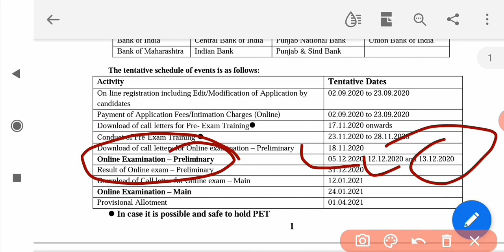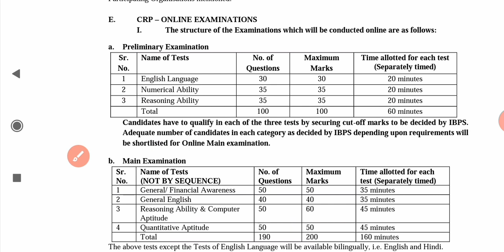IBPS Recruitment 2020||हिमाचल में क्लर्क के 40 पदों पर भर्ती||1557||HP Govt Jobs 2020||Himachal Jobs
Ipbs Recruitment 2020 for clerk in various nationalized banks in India

Latest Govt Jobs Notification on like:-
Airforce Bharti
Navy Bharti
Government Jobs
Army Exam Result
Admit Cards etc.
Nursing Officer
Stenographer Grade-II
MTS Vacancy
Recruitment 2020
Patwari Bharti
Govt Jobs 2020
Dioloma Jobs
10th pass job
12 Pass Jobs
Government Jobs 2020
Mumbai Jobs
Bank Jobs